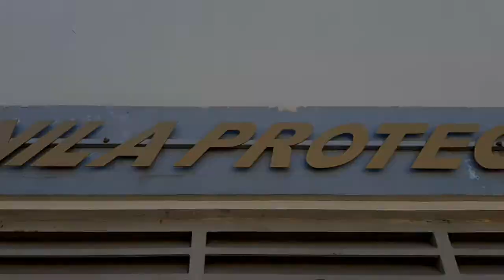Armored Bulletproof Toyota Fortuner 2022 by Manila Protection Inc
Bulletproof Toyota Fortuner 4x4 LTD 2022 armored by Manila Protection Inc.
The Best Leading ,Trusted and Most Awarded Armored Bullet Proof Vehicle Company in the Philippines.